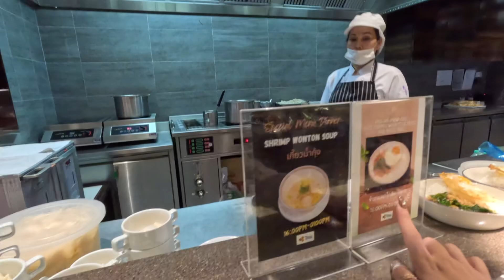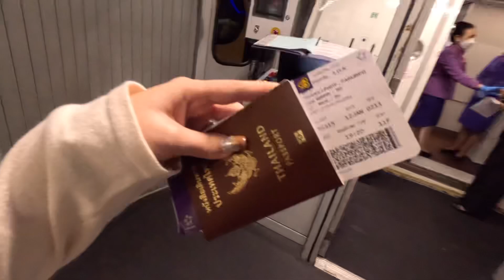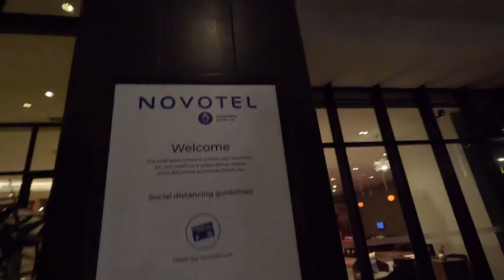เราอยาก ไปผจญภัยอินเดีย20 วัน อะไรก็เกิดขึ้นได้ที่อินเดียEP1 🇮🇳